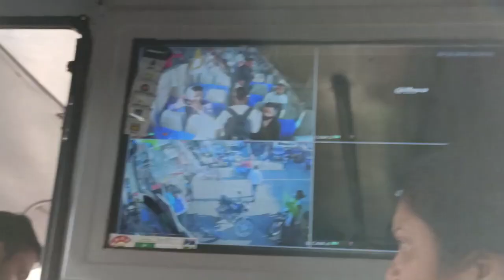Chhatarpur To Rewa full bus journey vlog|| white tiger